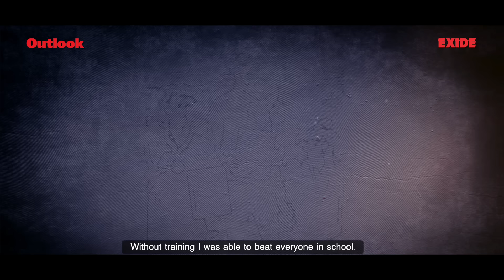Meet The Tejas Express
Tejas Shirse, the grass-root hero who turned the dark unknown into a golden path. From bunking classes to national gold, his journey is etched in muscle memory. In the night's shadows, floodlights reveal his untold victories. Unseen, undefeated, Tejas races towards Olympic dreams—a true champion from the grassroots.

0:00 - Making of ‘Tejas Express’
1:01- Overcoming life’s hurdles
1:54 -The next big thing!